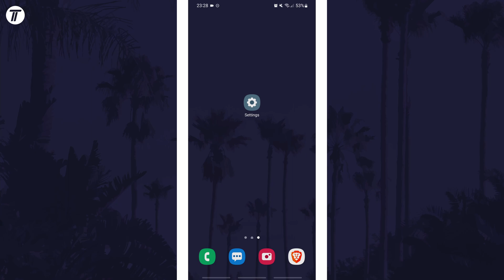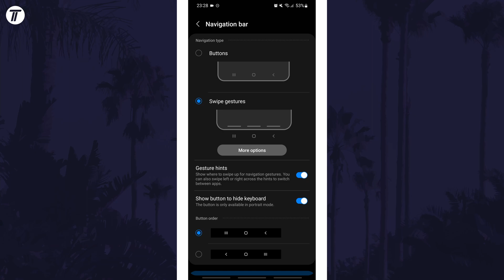How to Change Navigation Bar on Android Phone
Want to know how to change navigation bar on Android phone or tablet? This video will show you how to change the navigation bar on Android. You might want to know how to change navigation bar order on Android or how to change between buttons and swipe gestures for the navigation bar. Hopefully today’s video helps show you how to customise navigation bar on Android phones!